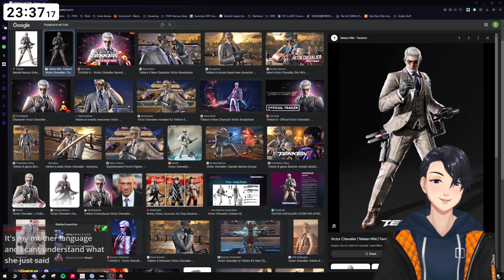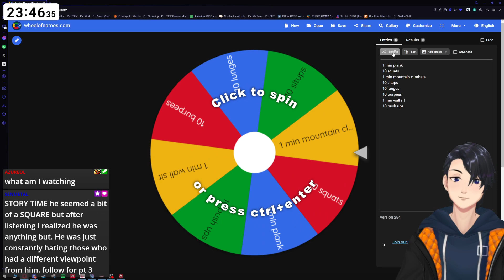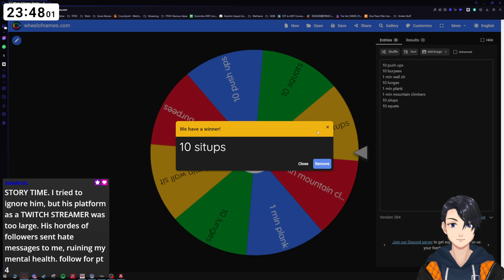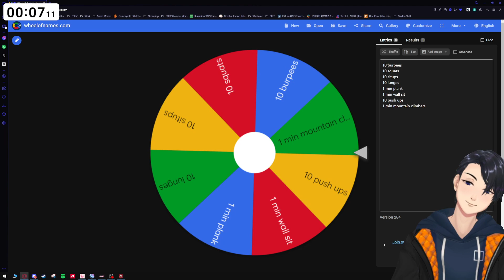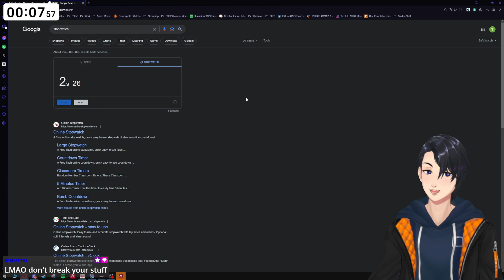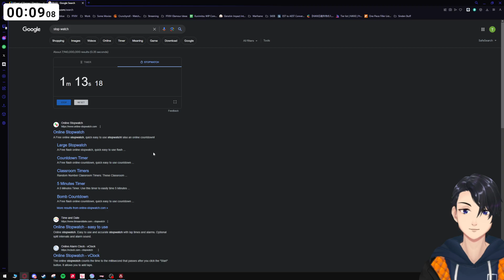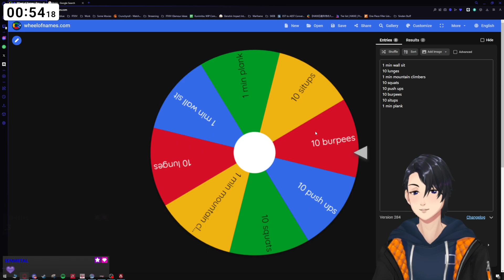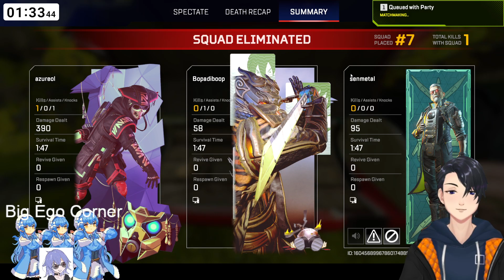Back with that Apex and pain [Apex Legends]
VOD Archive 24/02/2024

Welcome to my VOD channel for my twitch!
For those that wants to see past streams or have some background noise.